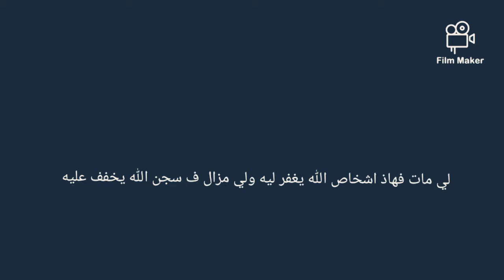اخطر مالديسبلين داخل سجون المغرب بأكمله وليمات الله يرحموا